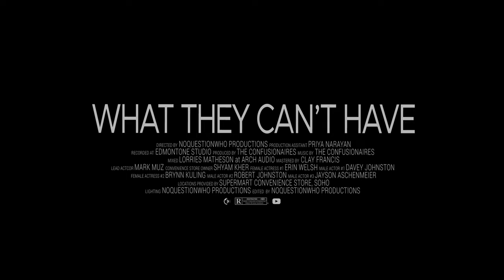Confusionaires - "(Everybody Wants) What They Can't Have" (official video)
The first single from the impending album "WESTERNIZATION" from Confusionaires.

Directed & filmed by @NOQUESTIONWHO
Confusionaires are: Davey Johnston, Jayson Aschenmeier, Adam Stark
Starring: Mark Muz
As well as: Erin Welsh, Brynn Kuling, Robert Johnston